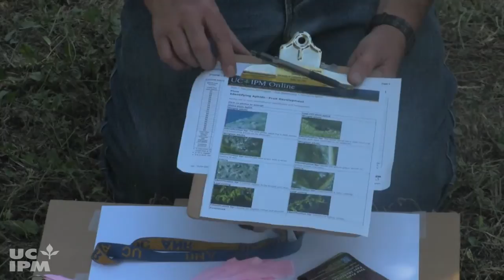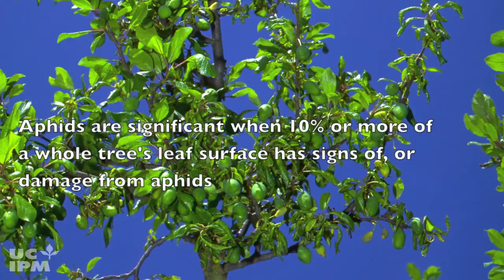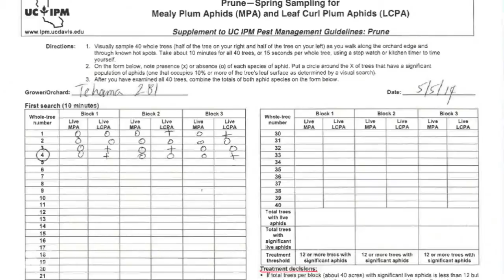How to Monitor for Aphids in Plum and Prune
Learn how to monitor for leaf curl plum aphids and mealy plum aphids in plum and prune orchards.